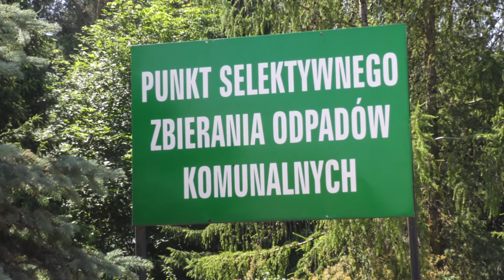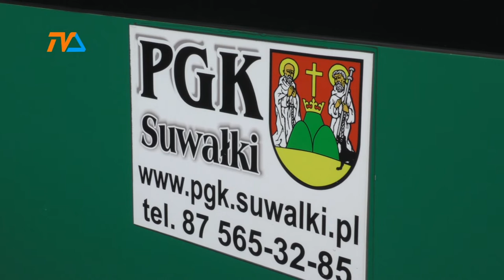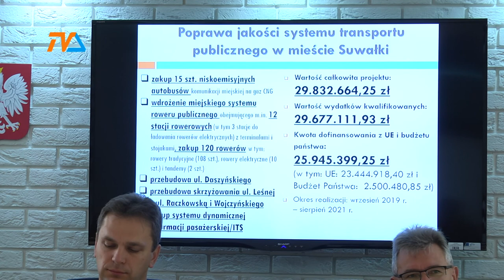Zarząd Województwa: 26 mln dla Suwałk! |TVSUWAŁKI